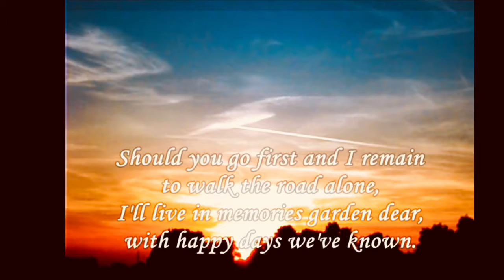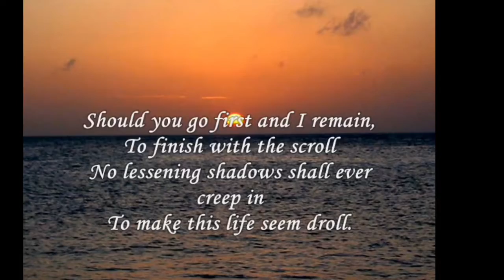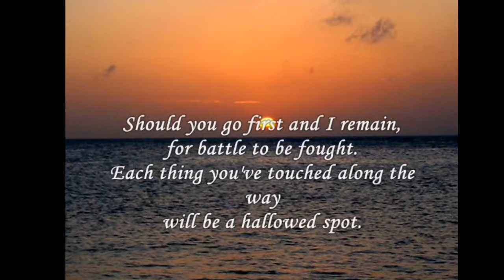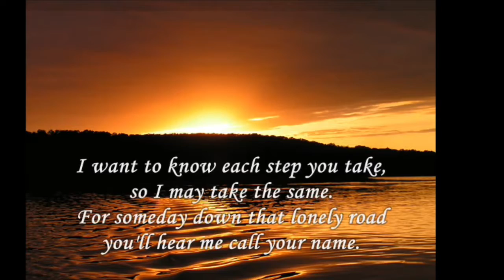Beyond The Sunset | JOVAL ALCEDO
• Donations will go to a college scholarship initiative-LLLV College Scholarship Program in the Philippines.

• We already have sent one bright kid for a nursing degree and at her first year as of school year 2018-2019.

• Your US$5.00 a month donation for one year can go a long way for kids who hunger for education and a long-term career for success.

It’s not the amount, but your love and deeds for reaching others will count at the end of time.

Again, thank you in advance.